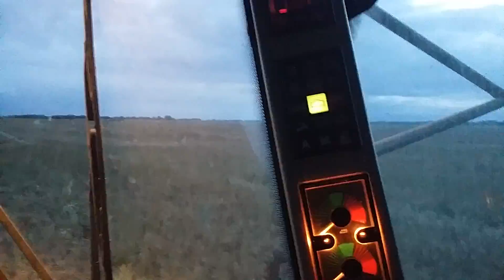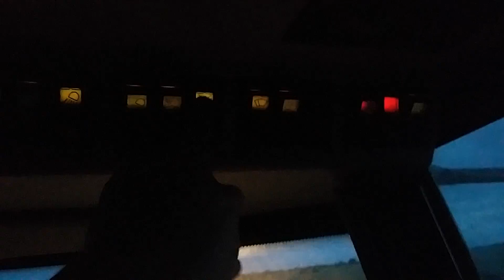Будни тракториста 19ч. уборка рапса в ночную не простое дело, трактор Фергюсонит 7766 дюна 6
Уборка рапса имеет свои особенности, которые обязательно необходимо учитывать. Несоблюдение сроков и правил комбайнирования, доочистки и хранения зерна могут привести к значительным материальным потерям.

Уборка рапса.

При уборке рапса в первую очередь стоит учитывать, что растения наклоняются в сторону, листья и стебли верхней части подсыхают и образуют своеобразный переплетенный растительный ковер.

Различают четыре способа уборки рапса:

- прямое комбайнирование;

- прямое комбайнирование с удлиненным режущим аппаратом (рапсовым столом);

- раздельная уборка с обмолотом из валков с подборщиками;

- раздельная уборка с обмолотом из валков обычными жатками.

С точки зрения эффективности предпочтение отдают прямому комбайнированию с рапсовой приставкой, которое имеет следующие преимущества:

- повышение урожайности рапса вследствие уменьшения потерь на поле (потери

- экономия на скашивании в валки;

- после дождя рапс быстрее высыхает в стеблетоке.

Раздельная уборка рапса, как правило, связана с большими потерями и проводится на посевах с большой степенью засоренности сорняками, а также при неравномерном созревании посевов. Как правило, используют раздельную уборку с подборщиком валков.

Следует отметить, что сегодня внедрены в практику новые высокоурожайные сорта и гибриды ярового и озимого рапса, устойчивые к осыпанию и полеганию, что гарантирует уборку урожая с минимальными потерями. Фаза полного созревания наступает при сине - черной окраске зерна, когда оно не раздавливается пальцами и шелестит в стручках. Влажность при этом составляет ориентировочно 9-10%. Производительность и качество уборки зависят от потери зерна на режущем аппарате комбайна. Они могут составлять до 90% всех потерь. Чтобы свести к минимуму потери при уборке ее проводят с высоким срезом стебля. Чтобы сократить потери на соломотрясе и очистительных решетках рекомендуется использовать ширину жатки и пропускную способность принимающей камеры. Следует отметить, что минимизировать потери рапса при комбайнировании невозможно без помощи рапсовой приставки. При использовании комбайнов без рапсовых приставок предпочтение отдают тем моделям, жатки которых имеют большое расстояние от ножа до принимающей камеры. Уборка рапса не является сложным делом, но имеет свою специфику. Рапс хорошо убирается и в ночное время, что дает возможность эффективнее использовать технику. Важными аспектами являются правильная регулировка и постоянный контроль за работой механизмов комбайна, а при уборке ночью - особый контроль за засорением соломотряса.